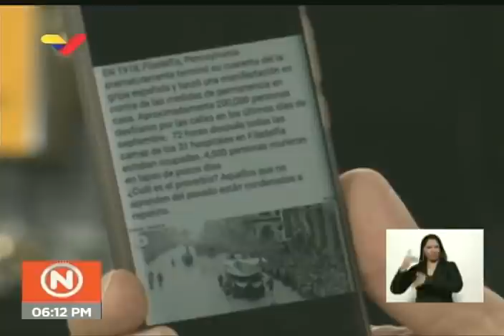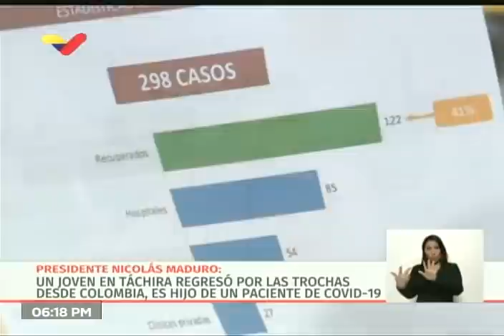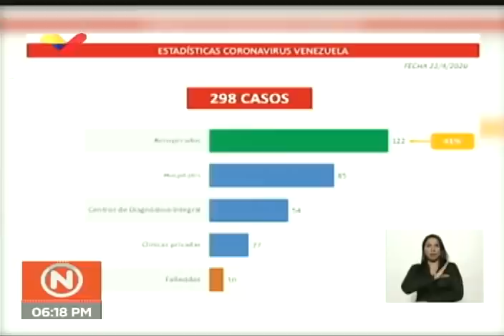Reporte Coronavirus Venezuela 22/04/2020 y evento del Presidente Maduro con sector productivo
Evento completo del Presidente de Venezuela, Nicolás Maduro, en el Poliedro de Caracas este 22 de abril de 2020. Informa de 10 nuevos casos de coronavirus Covid-19, 2 de ellos en el estado Táchira y 8 en el estado Nueva Esparta, relacionados con el foco de la Academia de Béisbol Roberto Vahlis.